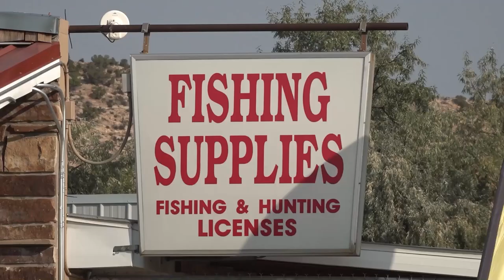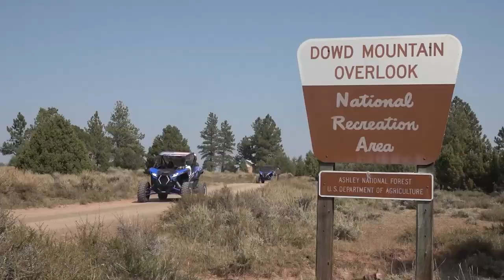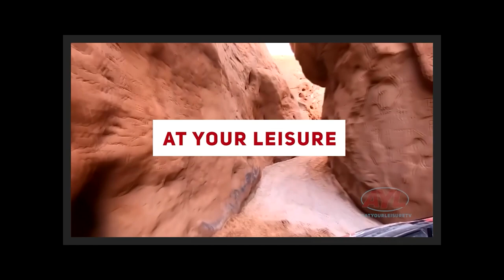Dowd Mountain Trail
On this week’s “Where To,” we explore the Dowd Mountain Trail in Daggett County. Adventure awaits in the crown jewel of the Ashley National Forest, the Flaming Gorge National Recreation Area. Take in some of the best views and pristine scenery in all of Utah that will leave you breathless.

For more information on this trail including 360 Street Views, GPX/KML Downloadable routes and nearby facilities

Enjoy boating, fishing, water sports and even rafting on the Green River. Hit the trails for ATV or SxS rides, and be sure to make some stops to relax and enjoy the quiet, unspoiled wilderness.
Base camp out of Manila, a wonderful small town to fuel and stock up, but so welcoming you’ll want to plan on staying a few nights!

Remember, you’re part of the solution or part of the problem when recreating on our public lands, so respect both the lands and the people who are enjoying it alongside you.

Hosts:
Chad Booth
Ria Rossi Booth
Kevin Mortensen
Gina Mortensen

Feature Reporter:
Reece Stein
Scott Huntsman

Producer:
Cody Tucker